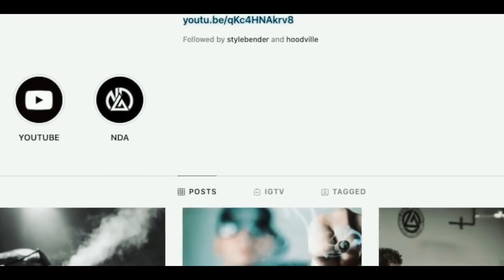El FIN de NATE DÍAZ en la UFC